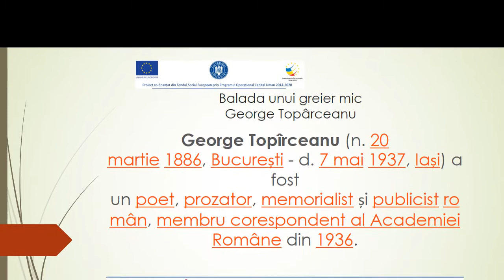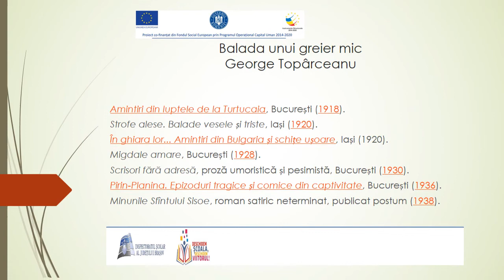Balada unui greier mic - date despre autor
Autor: Muntean Ionela